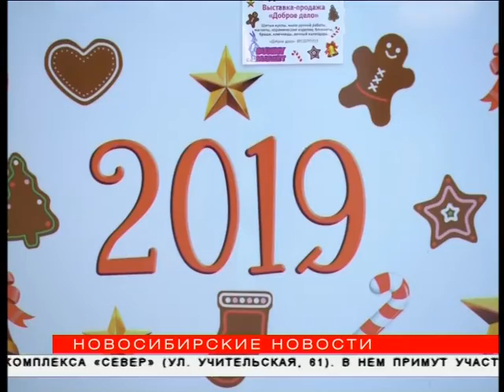Брошки, куклы, поросята: ярмарка «Доброе дело» открылась в ТЦ «Галерея»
До конца года на четвёртом этаже торгового центра «Галерея» проходит выставка-продажа подарков, сделанных руками людей с инвалидность. Все вырученные деньги пойдут мастерам